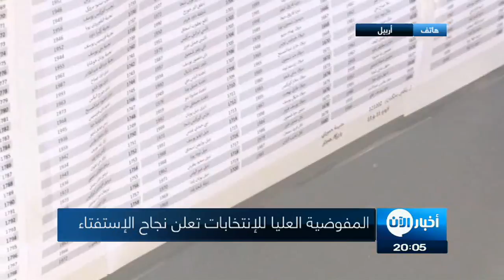المفوضية العليا للإنتخابات: 92% تعلن نجاح عملية الإستفتاء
أعلنت المفوضية العليا للانتخابات في أقليم كردستان عن نجاح عملية الإستفتاء، حيث بلغ عدد المصوتين لصالح الإستقلال 92 في المئة، ونسبة المشاركة 72 في المئة.

في حين بلغ عدد الناخبين المشاركين في الاستفتاء 4.5 مليون ناخب من الإقليم وخارجه. وعلى خلفية ذلك طالب البرلمان_العراقي اليوم في جلسة استثنائية، بمحاكمة المسؤولين عن تنظيم الاستفتاء الذي جرى الاثنين، وعلى رأسهم رئيس إقليم كردستان العراق مسعود_بارزاني.